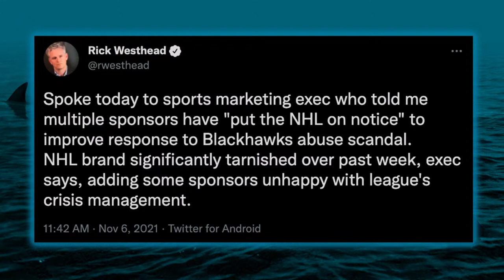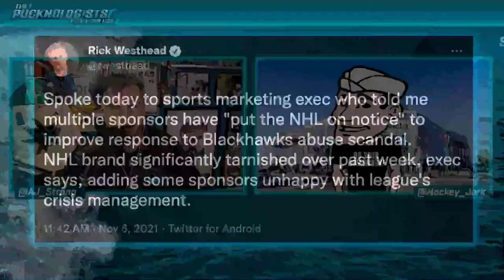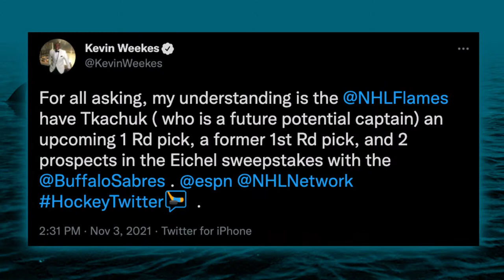Covid Impact, Eklund Sent Down, Jack Eichel Trade, Low Attendance - The Pucknologists 139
After week 3 of the 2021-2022 San Jose Sharks season, the Pucknologists cover a week of Sharks hockey that saw teal teal go 1-1-1 over 3 home games, sending William Eklund down, dwindling attendance, and other stories around the NHL including :

- A 5-3 win against the Buffalo Sabres where Hertl nets 2 highlight goals and Ryan Merkley scores his first NHL goal
- A 5-3 loss to the St. Louis Blues in which Artemi Kniazev makes his debut
- A 3-2 shootout loss to the New Jersey Devils as Ferraro posts 21:12 in time on ice
- Are the Merkley boys impressive?
- Is James Reimer the #1 goalie?
- The Sharks send William Eklund down
- Record for lowest attendance at SAP Center is set
- Gary Bettman and Bill Daly get called out by NHL execs
- Why does ESPN suck at hockey
- The Jack Eichel trade
- Former Sharks, the Barracuda, and prospect performances
- Tweet of the week
- and more...